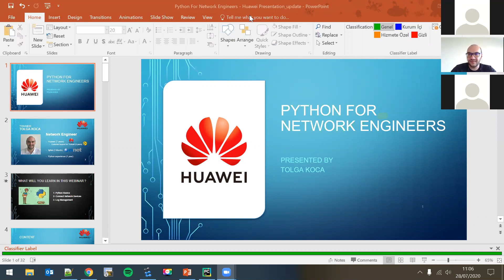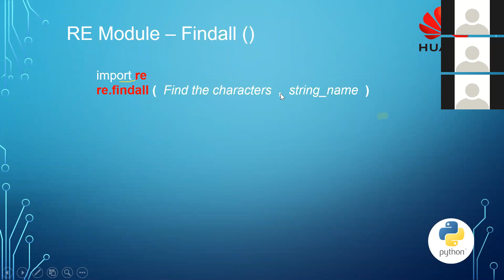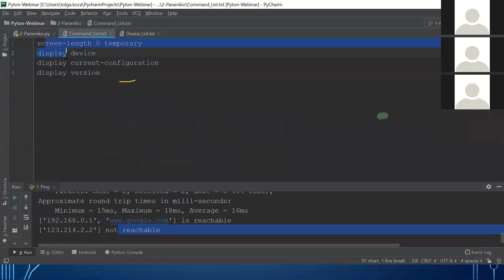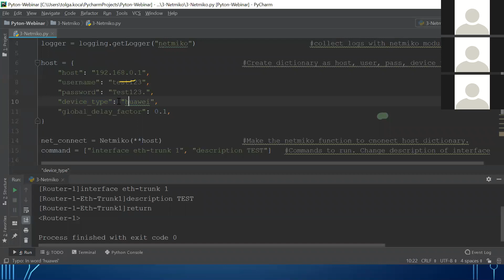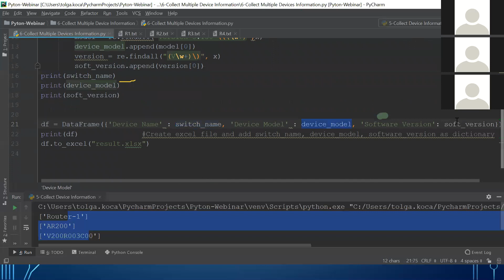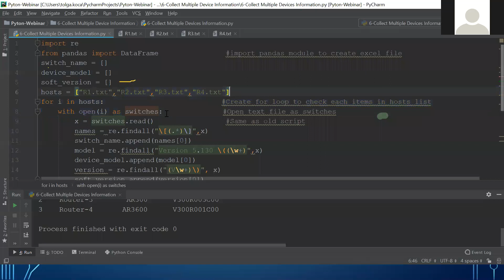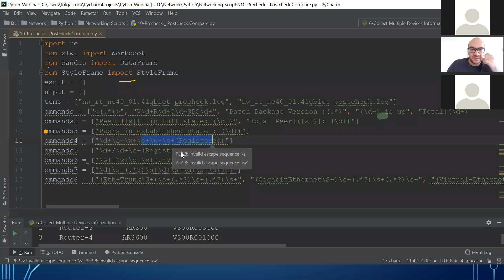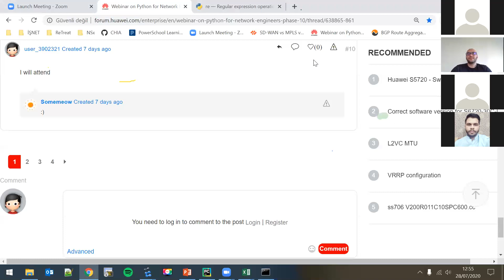Webinar on Python for Network Engineers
On July 28th, Tolga Koca, Network Engineer with CCNP and HCIE written  hosted a live webinar on Python for Network Engineers.

In this webinar, you will learn basics of Python scripting, how to connect devices with SSH, collect any of logs (software version, interface status, BGP peers and more), collect logs from many devices with one script, replace/add/remove commands on .cfg config files for migration and create precheck/ postcheck logs and compare.

Join the Huawei Enterprise Community! More live webinars will follow.